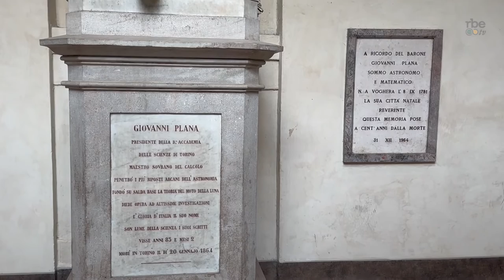1824-2024. Il Museo Egizio di Torino compie 200 anni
Il primo museo egizio è nato a Torino 200 anni fa e ad oggi è secondo solo a quello del Cairo per importanza. Nell'occasione di questo bicentenario, l'Egizio ha deciso di rinnovarsi un'altra volta. Già nel 2015 il percorso espositivo e gli spazi erano stati rivisti e ampliati, ora un nuovo progetto prende il via, ispirato dall'idea di un museo trasparente, inclusivo, permeabile. Verranno inaugurati nuovi percorsi espositivi, per permettere al visitatore di seguire le tematiche che più lo interessano, una nuova ala di 600mq sarà dedicata alla scrittura, sono già in programma diverse conferenze e relazioni con altre istituzioni, in più da gennaio 2024 come istituzione di ricerca, il museo parteciperà a nuovi scavi in Egitto.

Cambierà anche l'aspetto dell'edificio che ospita la collezione, con un progetto affidato allo studio Oma di Rotterdam, che restituirà simbolicamente, alla città,  la piazza interna, che tornerà a collegare le vie intorno al museo, e renderà l'esperienza di visita più immersiva. Sempre più l'Egizio di Torino rappresenta un punto di riferimento di cultura e ricerca, non solo a livello locale, ma anche internazionale, ed è interessante rilevare come sia una delle poche realtà museali di questo livello a non avere istanze di restituzione con i paesi d'origine delle opere esposte